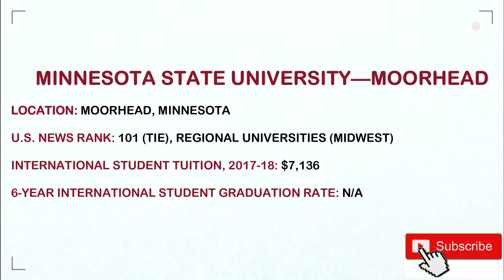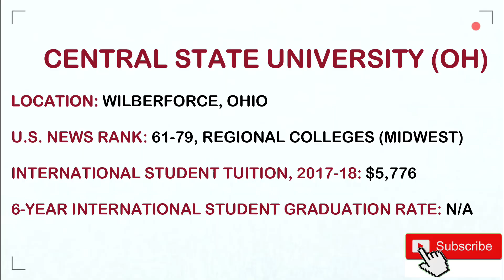10 Cheapest Universities In The USA For International Students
This Video Contains the List Of 10 Affordable Universities For International Students.

My name is Aladi-Ada Akoh (Rosemary) and I am currently a Graduate Student at SDSMT, USA.
I love making YouTube Videos about MY COLLEGE LIFE experiences.  :)